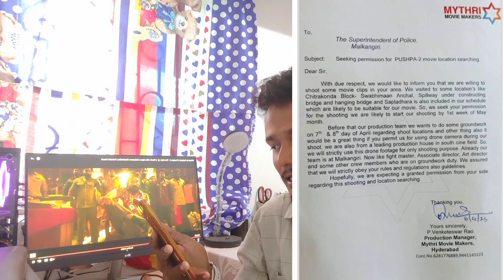Pushpa 2 Shooting at Malkangiri ✌️ Chitrakonda | Start Date | Odisha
pushpa 2 shooting at malkangiri | pushpa 2 shooting scene | pushpa 2 shooting odisha | allu arjun | pushpa 2 shooting start date |  Chitrakonda |  Start Date |  Odisha

Malkangiri । Odisha। India